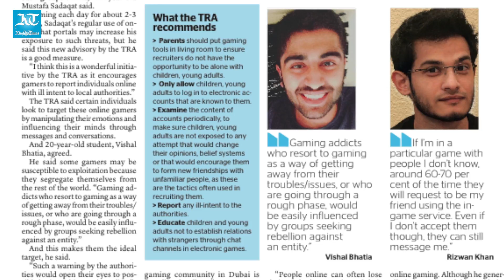Are you an online gamer? Here's a warning for you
Unusual conversation starters, random friend requests and general chit-chat about online gaming. These are the tactics criminal groups are resorting to, to recruit followers. And according to the Telecommunications Regulatory Authority's (TRA), online gamers are their biggest target.